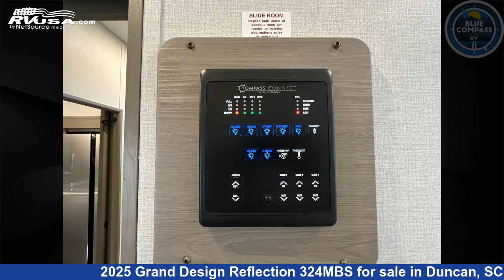Spectacular 2025 Grand Design Reflection Fifth Wheel RV For Sale in Duncan, SC | RVUSA.com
This 2025 Grand Design Reflection 324MBS is a Fifth Wheel RV. It is located in Duncan, SC 29334 and is offered for sale by Blue Compass RV Spartanburg. This New Grand Design Is 37' 0" in length and features sleeps 6, Slideout, and 74 gal fresh water capacity. The floorplan layout of this Fifth Wheel features Bunkhouse, Front Bedroom, Kitchen Island, Outdoor Kitchen, U-Shaped Dinette.